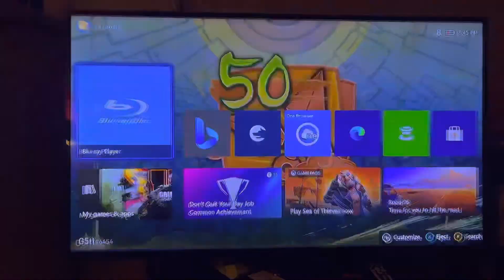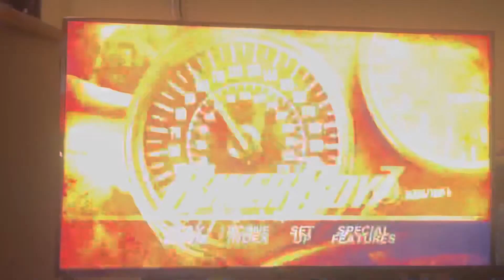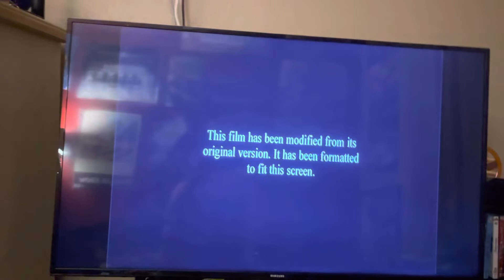Opening to Biker Boyz 2003 DVD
Requested by PlanetoftheApesfan2002, Meadowlandfan2004 and RBN’s Movie and Video Game corner